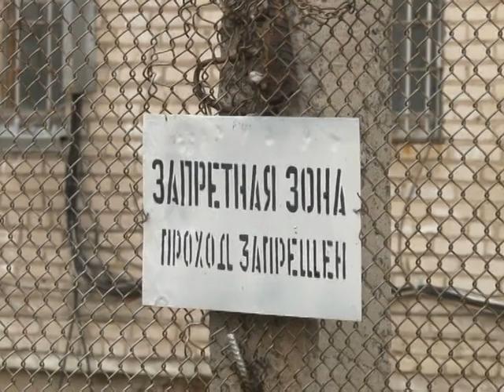Телеканал Амурск - 45 лет ИК-14